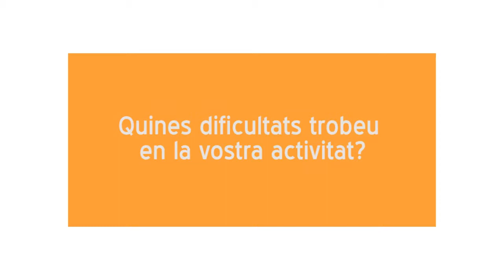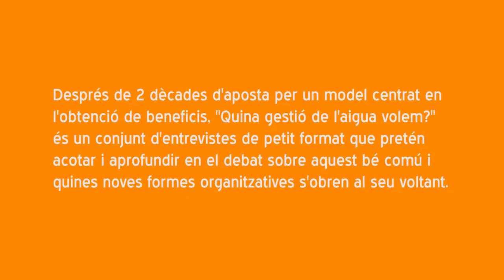Quina gestió de l'aigua volem? - Maria Kanellopoulou